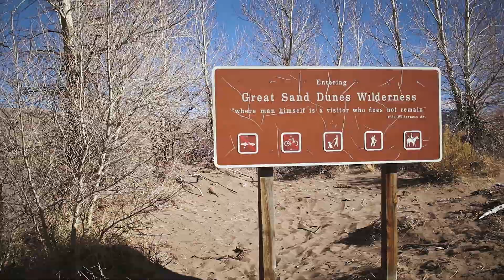i made it to colorado / i woke up in a car ep. 2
wish i didn't have to leave

| twitter/film ig - @sradonfilm
| other stuff ig - @srad6

★cool free discount things stuff

| hoteltonight
   with my code!
  'SRADAELLI1'